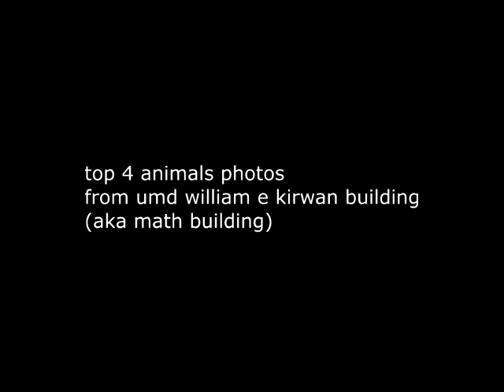top 4 animal photos hung up in the umd william e kirwan hall